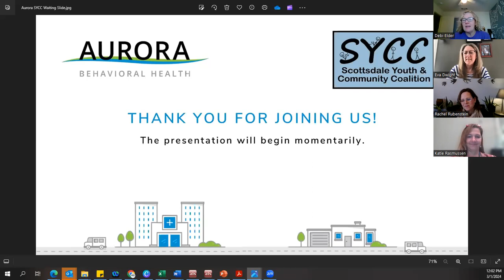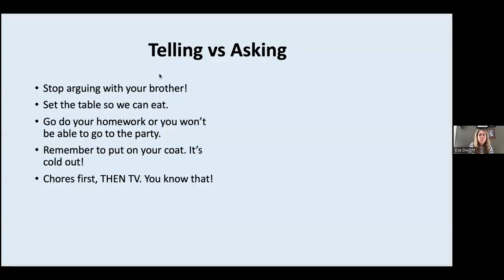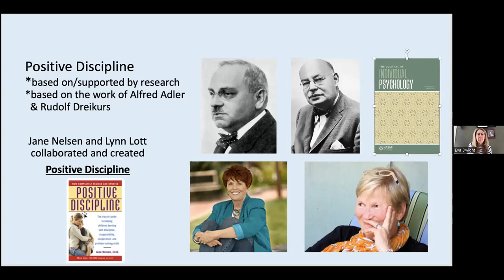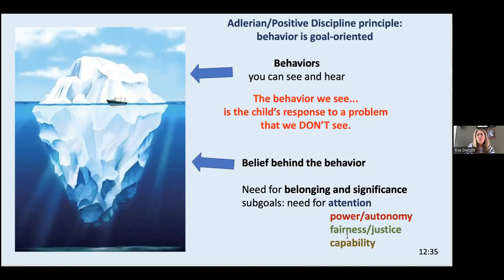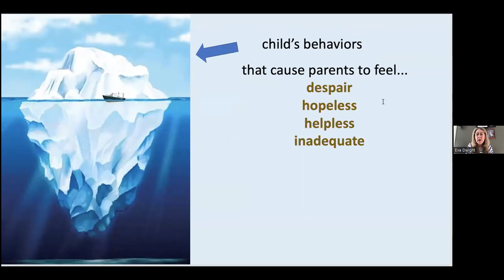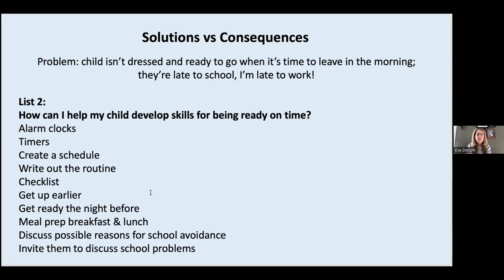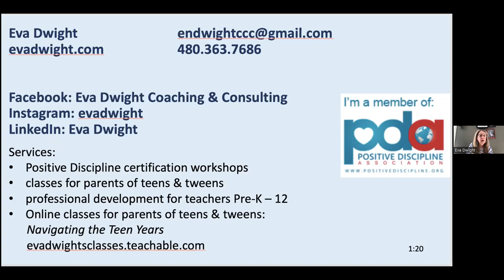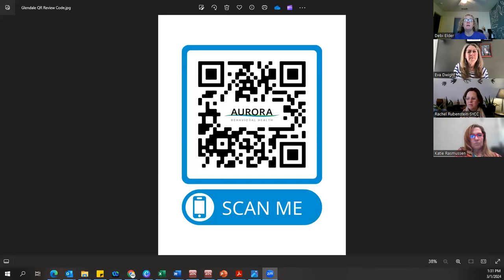Positive Discipline CEU 3 1 24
Positive Discipline offers research-supported, trauma-informed tools for raising children who are respectful, responsible, and resilient! This program teaches parents to incorporate important principles of Adlerian Psychology into their family culture, including:
• the need for belonging and significance
• mutual respect between adults and children
• behavior is goal-oriented: looking for the “belief behind the behavior” can inform the adult’s response to the child
• encouragement is the best motivator
• mistakes are opportunities to learn
In this interactive, engaging session, participants will practice tools that they can teach parents, which result in increased cooperation from their children and stronger connection within their family. These tools are appropriate for use with children of all ages, from toddlers to teens...and even into adulthood!